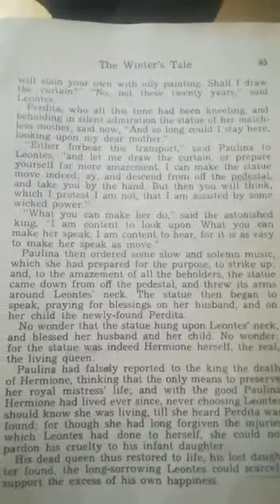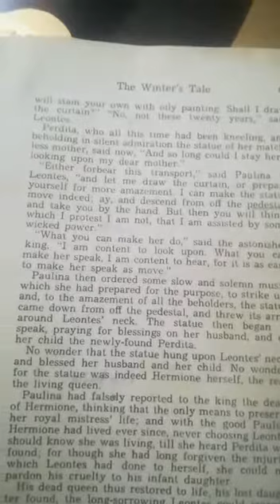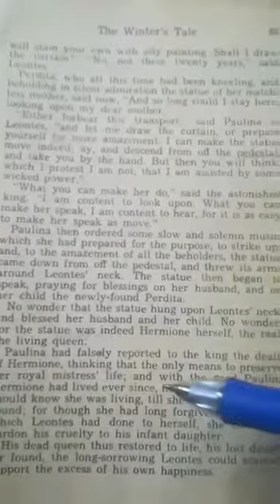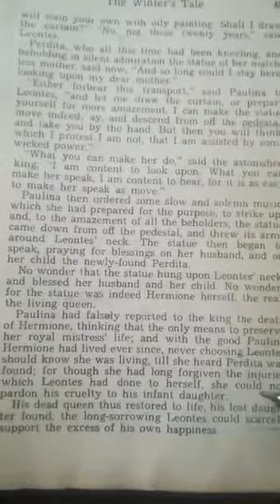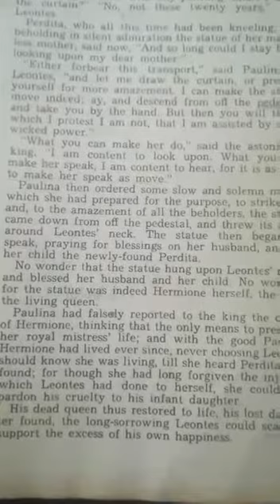The Winter's Tale 83